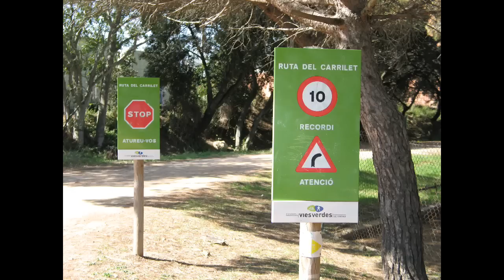Temps de Bici.MOV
Imágenes de una excursión inolvidable, disfrutando en bicicleta, con las bromas, las conversaciones, los desayunos de cuchillo y tenedor, la naturaleza en estado puro, los bucólicos paisajes, el sol, la luz, los volcanes, el mar o...la mar, pero sobre todo de una muy apreciada y agradable  compañía.